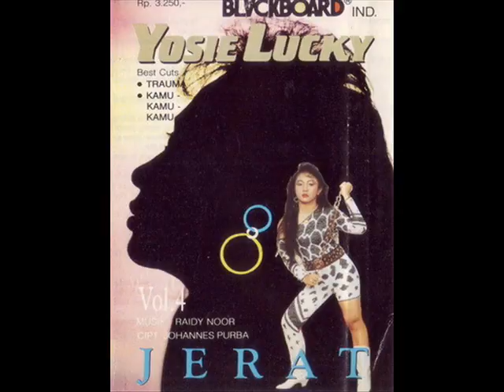Yosie Lucky Bersatu || Lagu Lawas Nostalgia - Tembang Kenangan Indonesia